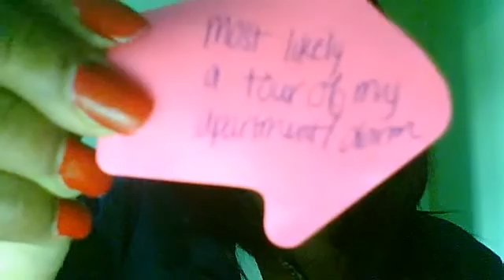hi guys!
:) i've been very busy with school/work for the last couple of months but i'm back now!

i'm going to try to post a new video/pictures every week or every other week